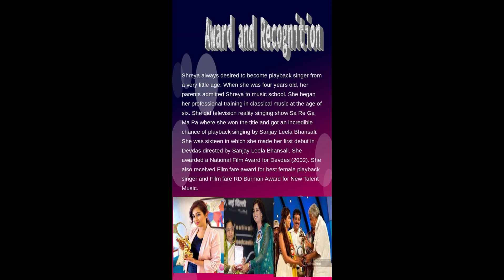queen of music industry in india